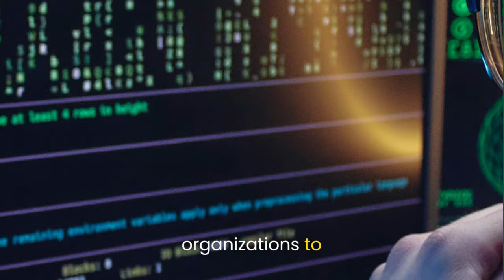Top 11 Unusual Job Around the World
"Prepare to be astonished by the enchanting world of peculiar professions. In this captivating journey, we unveil the most surprising jobs that range from the delightful realm of animal food testers to the cozy occupation of bed warmers."